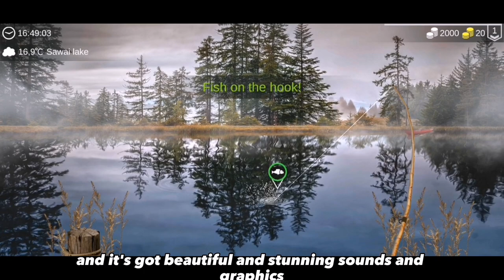Top 10 Best Realistic Fishing Games For Android/IOS 2023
10. Fishing Clash 3D 121mb (4.7 rating)

Features multiplayer modes, various fishing modes worldwide with realistic simulation.

9. Fishing Planet 2.1gb (4.6 rating)

A fantastic realistic online fishing sim. Stunning graphics with realistic tackle behavior. The fish are also artificially intelligent causing life lije behavior.

8. My Fishing World 120mb (4.4 rating)

A huge selection of fish and beautiful locations. Catch rare fish and monsters. This one is also offline.

7. Lets Fish 52mb (4.2 rating)

Invite and compete with friends. Extremely realistic game with loads of fish. Stunning locations and realistic gameplay.

6. Monster Fishing 2023 105mb (4.4 rating)

With more than 250 species. 30 of the worlds best fishing spots. And ultra realistic graphics and gameplay.

5. Real Fishing Battle 135mb (4.0 rating)

This game features one touch play, world famous marine destinations. Daily fish missions and rewards. Multiplayer fishing battles.

4. The Fishing Club 3d 272mb (4.5 rating)

catch marlins, sharks, tuna, sailfish and many more. Catch fish in Australia and catch great white sharks, swordfish, black marlins and many more.

3. World Of Fishers 114mb (4.5 rating)

Catch 1502 species, 40 fishing places on the planet. Hundreds of real baits and spinning baits.

2. Fishing Baron 82mb (4.2 rating)

fishing game quests with awards, offline play available.

1. Fishing Rival 3D 85mb (4.2 rating)

Image Credit :
My Fishing World
TabOneTr